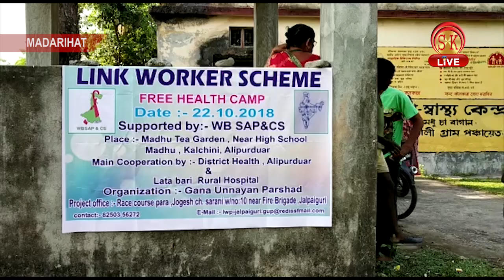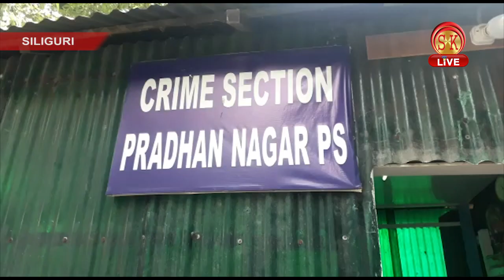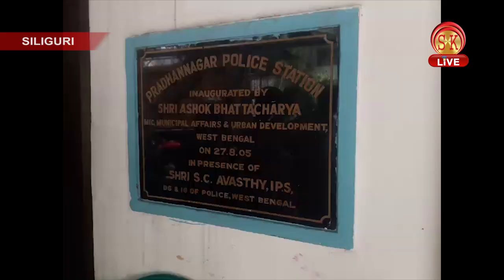Nepali News | Evening | 22nd October 2018